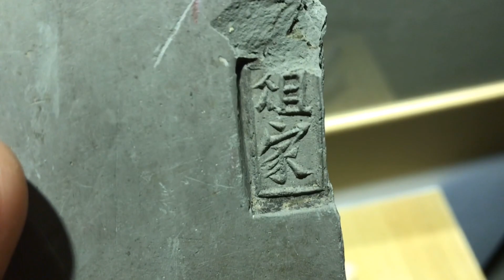今天去古玩市场淘货！来看看我是不是捡漏了！